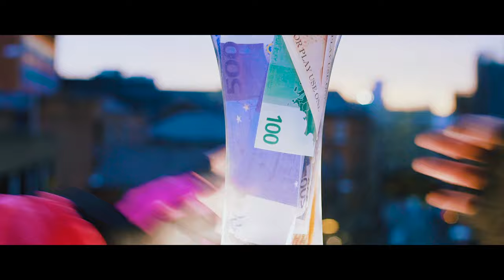False Advertising - Hey You (official video)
Pre-order our new album BRAINFREEZE on Alcopop! Records, out November 8th

Hey You is taken from the EP 'I Would Be So Much Happier If I Just Stopped Caring'

Directed and edited by Callum Scott Dyson
Grading by Jen Hingley